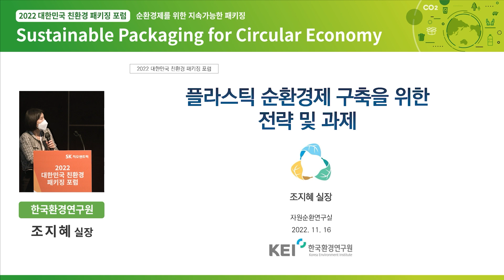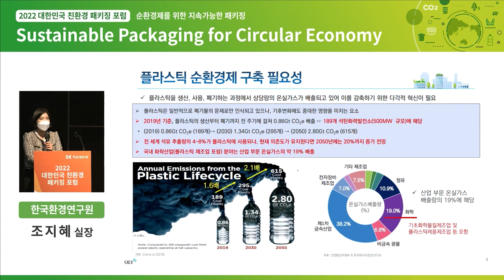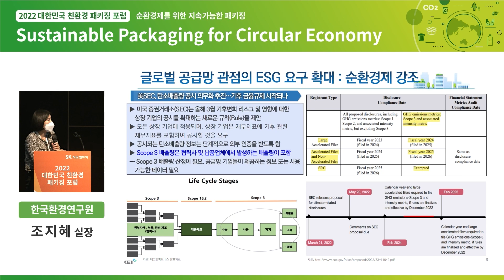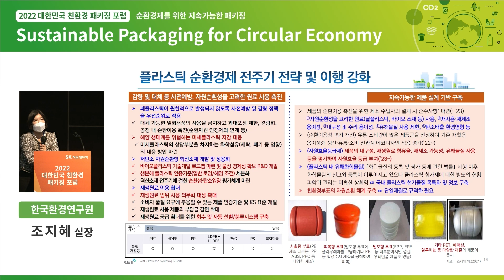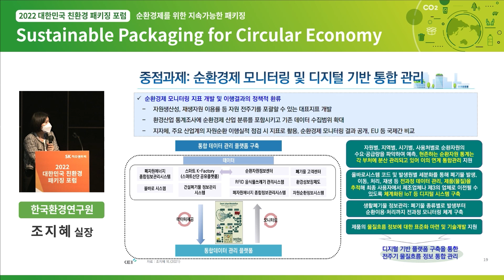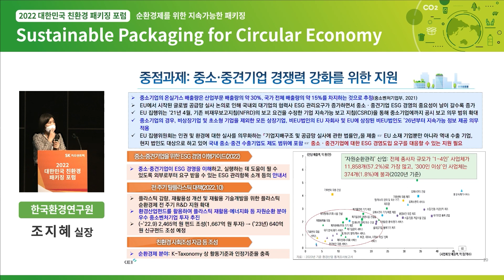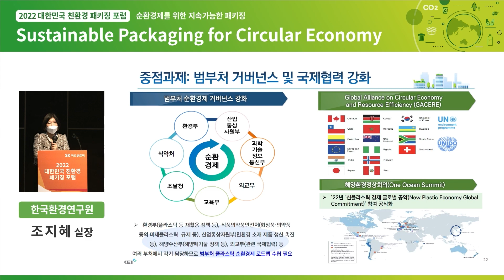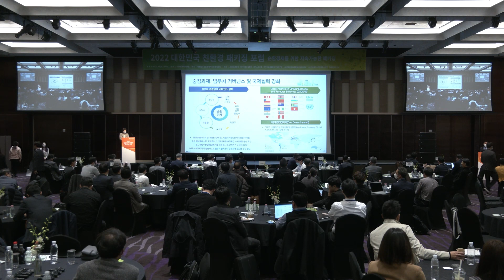[2022 대한민국 친환경 패키징 포럼] 플라스틱 순환경제 구축을 위한 전략 및 과제 - 한국환경연구원 조지혜 실장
2022 대한민국 친환경 패키징 포럼(1일차) - 일시 : 11월 16일(수) 9시~17시